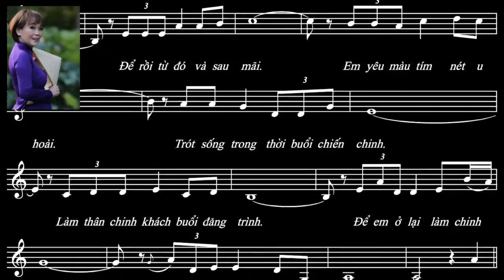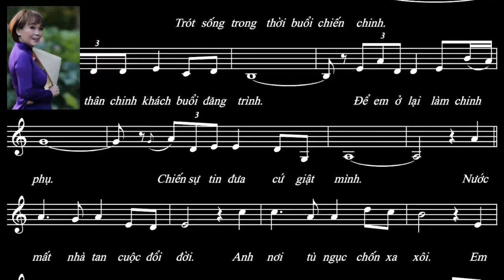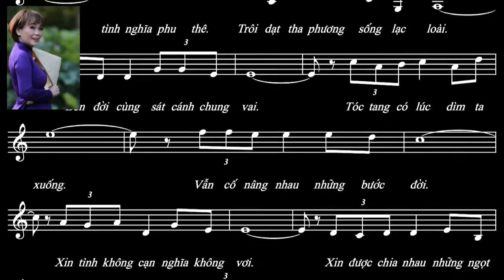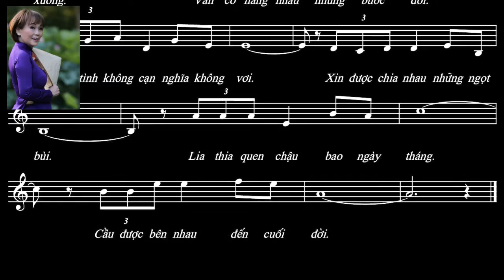LIA THIA QUEN CHẬU - Nhạc: Mai Hoài Thu - Thơ: Hoàng Phượng - Ca sĩ: Vân Khánh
* Ca khúc LIA THIA QUEN CHẬU, Mai Hoài Thu phổ thơ Hoàng Phượng
* Ca sĩ: Vân Khánh - Hoà âm: Quang Đạt